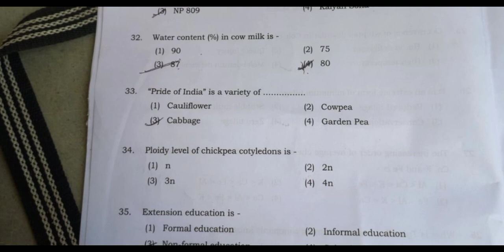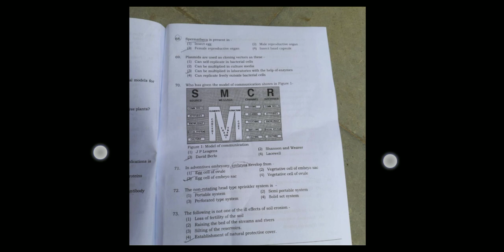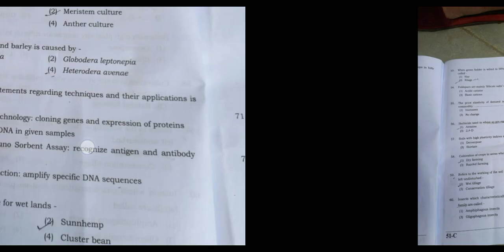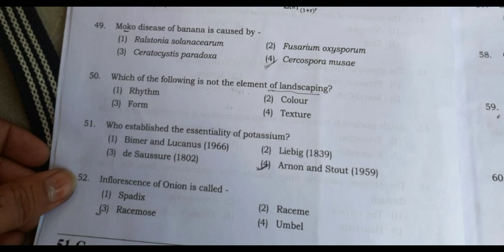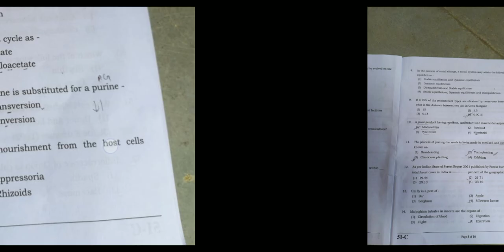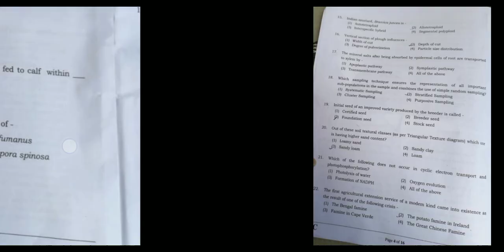Pre - Pg 14 May 2023 Complete Question Paper | Ag. Pre Pg